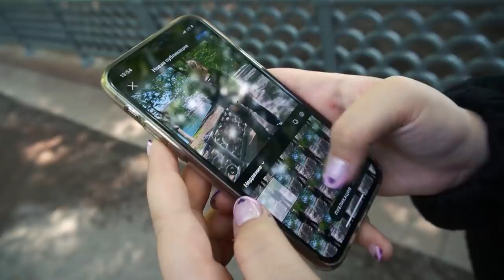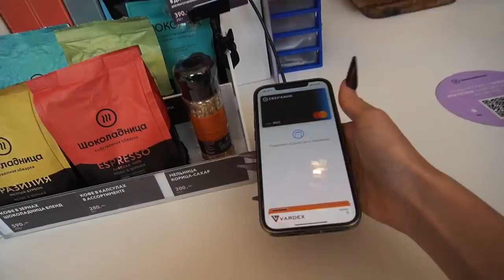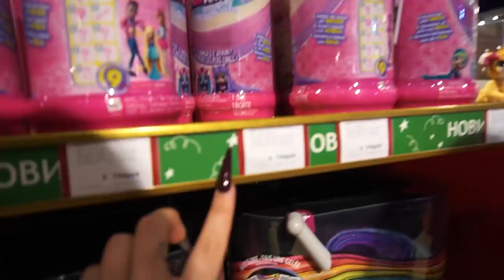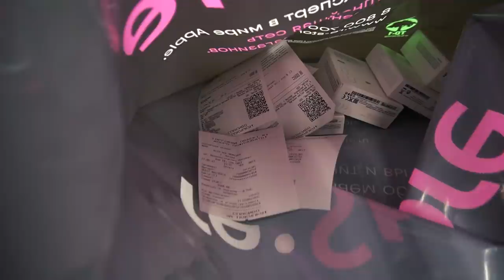24 часа ГОВОРЮ своей СЕСТРЕ только ДА😱 ПОТРАТИЛА ВСЕ ДЕНЬГИ!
МОЯ СЕСТРА БЫЛА В ШОКЕ!!